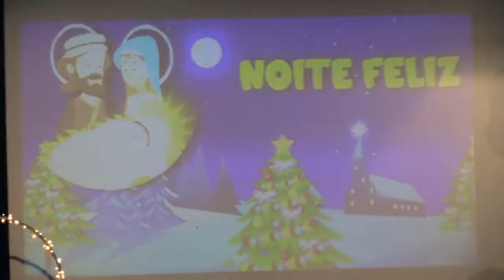CONCERTO DE NATAL 2018 completo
Mação CONCERTO DE NATAL 2018
"Esta iniciativa tem uma organização da Sociedade Filarmónica União Maçaense e do Grupo Cultural "Os Maçaenses".
A Câmara Municipal de Mação apoia esta iniciativa."